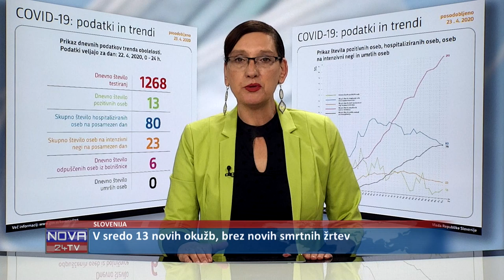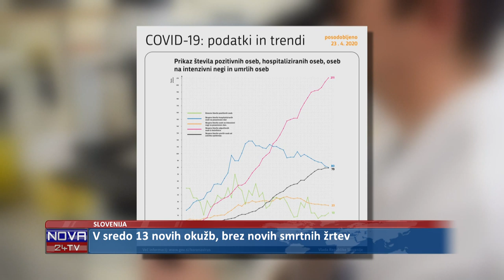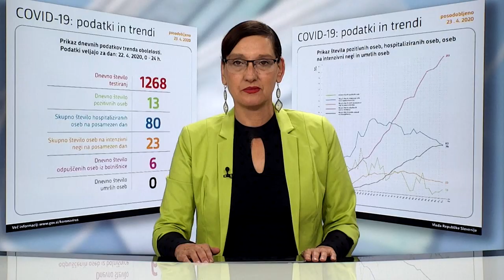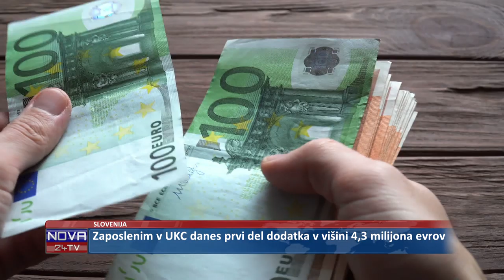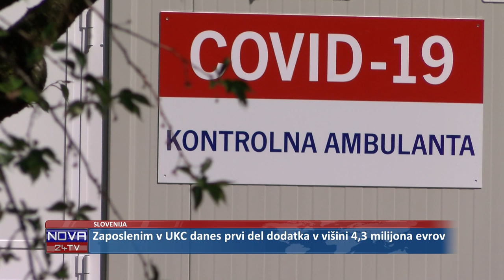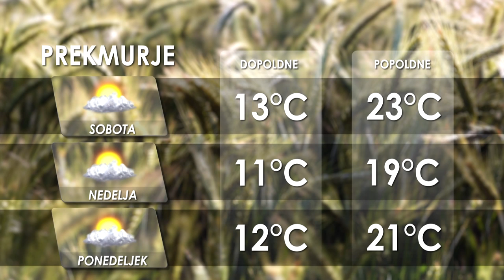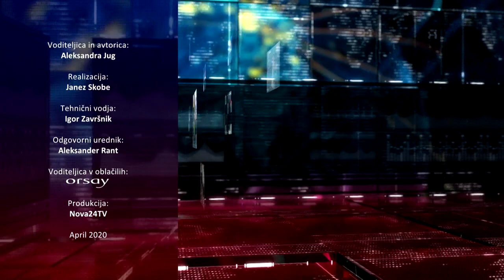[Kratke Novice] 24.04.2020 Novice ob 13h na Nova24TV